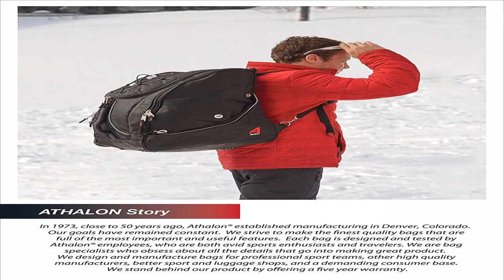Everything Boot Bag/Backpack - Ski - Snowboard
ADVENTURE TRAVEL READY – pack a jacket, helmet, boots, and all your must have gear in this bag for your next outdoor adventure. The Athalon "Everything" Boot Bag is loaded with features to suit your active lifestyle.
AMAZING STORAGE – the boot bag features zippered, ventilated side pockets for boots, a center section for a jacket, helmet, or clothing, an MP3 pocket on the front with headphone port, and clips in each pocket for gloves, keys, and small accessories.
COMFORT FEATURES – this bag include padded hidden backpack straps, four padded lumbar back pads for comfort, and versatile top and front carry handles.
SPECIAL FEATURES – bottom drainage grommets, a waterproof PVC bottom, a bungee cord on the front to hold a jacket or clothing layers, and reflective piping for increased visibility.
DIMENSIONS: 17" x 15" x 14" / Capacity = 3570 cu. in. (58.5 liters) / Weight = 3.8 lbs. / Fits boots up to Size 13 men’s